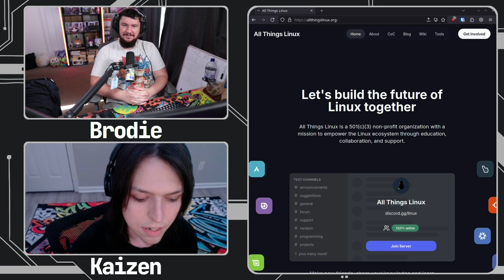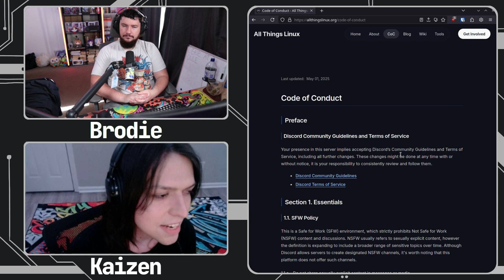What Is The All Things Linux Community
I came across the All Things Linux community not too long ago and they've been a very welcoming group so I'm more than happy to encourage the rest of you to to check them out.